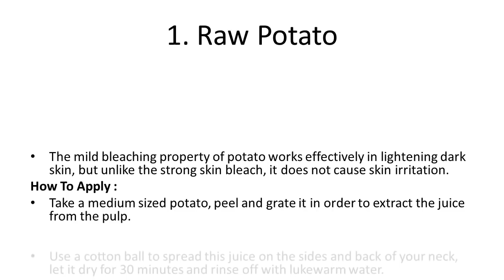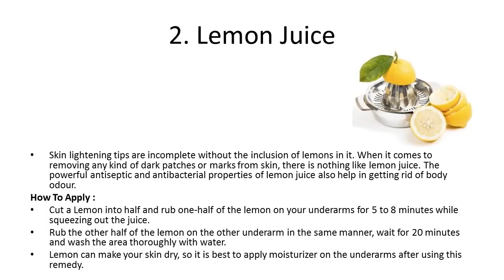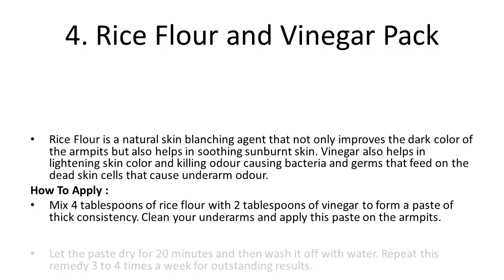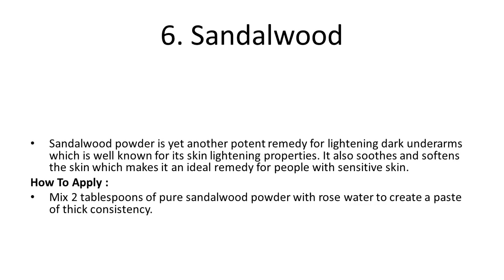Best Home Remedies for Dark Underarms How to whiten dark underarms in just 7 d